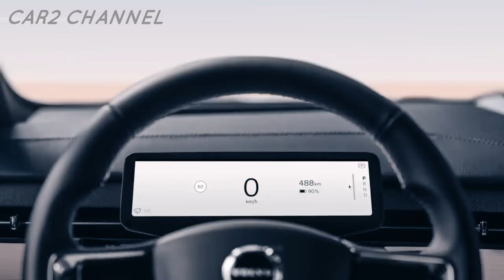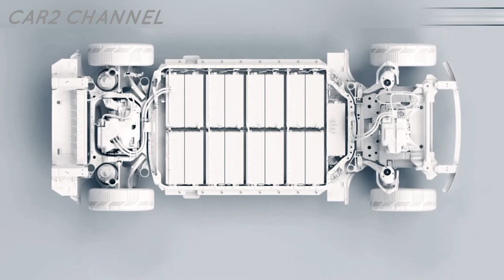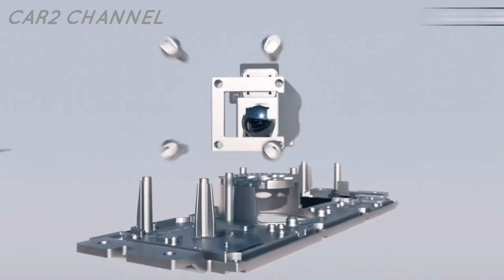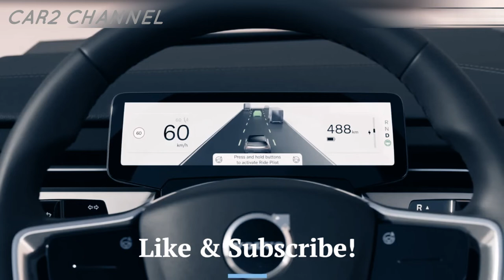VOLVO meluncurkan versi entry-level C40 Recharge dengan motor listrik tunggal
Volvo telah mengumumkan pembaruan untuk koleksi mobil listriknya. Pembaruan ini termasuk XC40 Recharge, yang menerima penyegaran jangka menengah yang memperkenalkan fascia depan baru, diikuti oleh beberapa fitur lainnya, dan juga meluncurkan versi entry-level  C40 Recharge dengan  motor listrik tunggal.